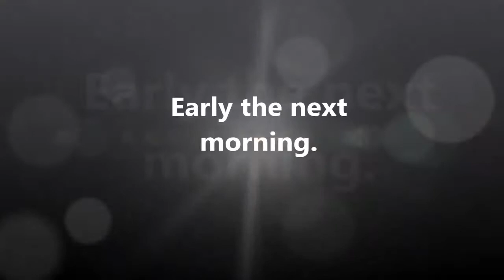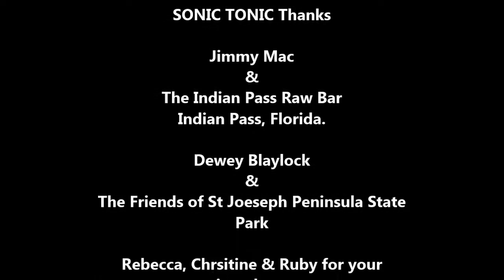Sonic Tonic Band Video Montage. A Typical Weekend.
This video features a typical weekend for the Florida panhandles best live classic rock band, SONIC TONIC.

Based in Port st Joe, Florida, SONIC TONIC is a high energy band that keeps their audience having fun all night.